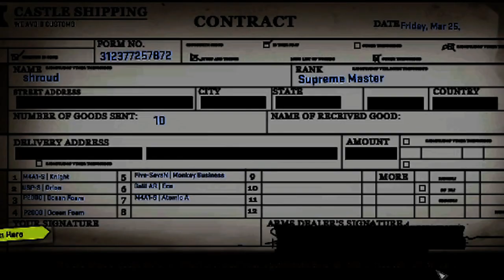CS:GO - BEST OF PRO KNIFE OPENINGS/TRADE UPS #2016 Edition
Huge thanks to GOULDY for leting me use the shroud clip! (Couldnt find it on youtube)

I'm partnered with BBTV, if you guys want to be partnered hit this guy up: and write him that you're from PEEETAAA, he will give you the best agreement!